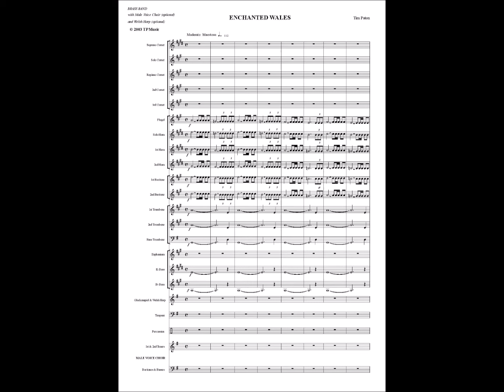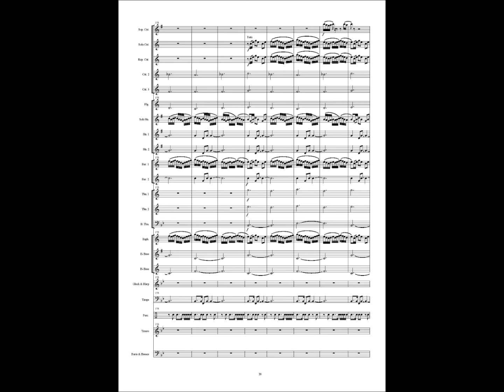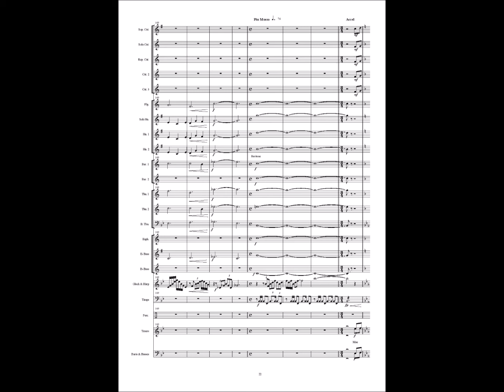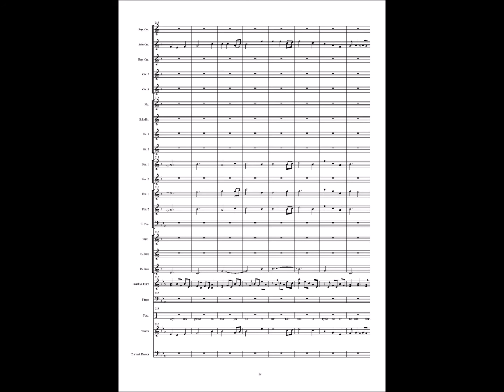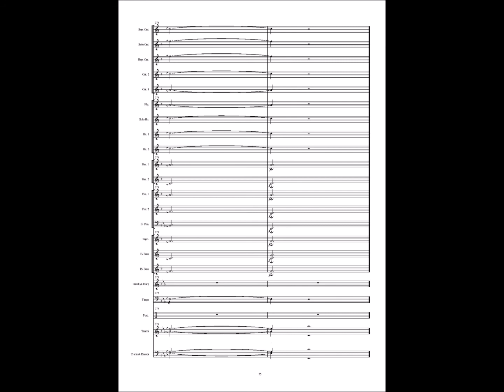ENCHANTED WALES by Tim Paton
Men of Harlech
The Ash Grove
Hen Wlad Fy Nhadau (Old Land of my Fathers)